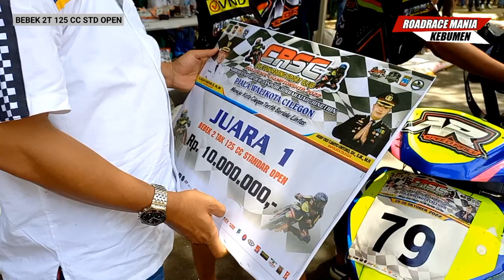Hadiah 10 Juta di Race Bebek 2T 125 cc STD Open. RoadRace Cilegon 2022